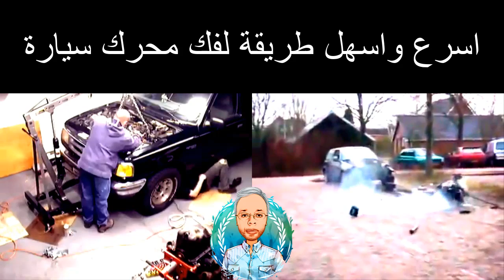اسرع واسهل طريقة لفك موتور عربية فى 5 ثانية !! ماتحاولش تعملها فى عربيتك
عادة فك الموتور بياخد مش اقل من ساعة كاملة لو ميكانيكى سريع لكن فى طريقة اسهل بتاخد 5 ثوانى فقط